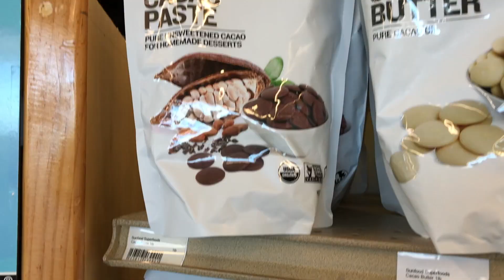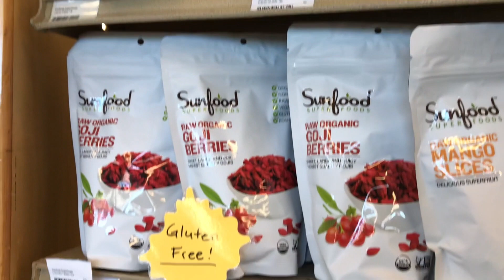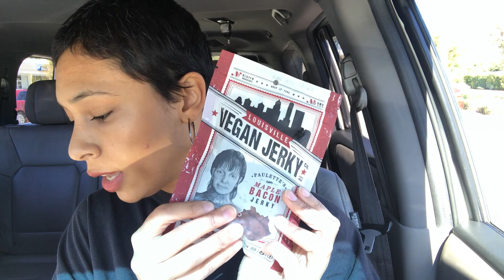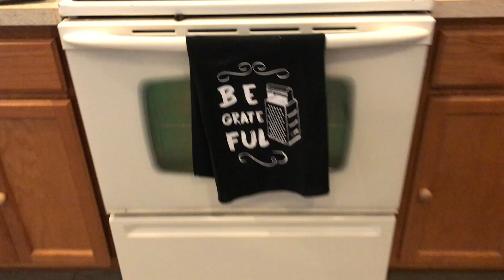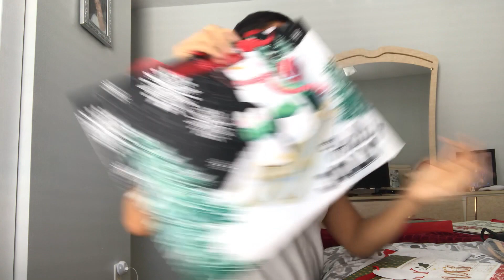VLOGMAS Part 4 - Christmas in Florida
Finally a Christmas Vlog. Hope you all enjoyed watching my vlogmas videos. Thank you all for tuning in.